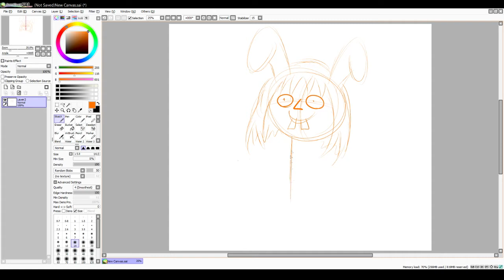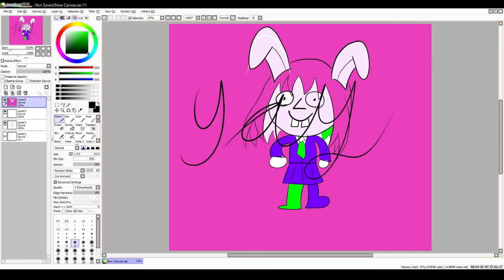How to draw Udongein